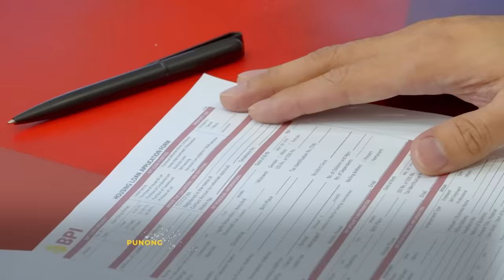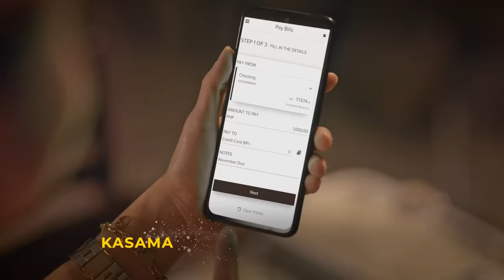Buong-Buo Ang Aking Pasko Dahil Sa Iyo by the BPI Voices Chorale | 2022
This holiday season, we wish you peace, prosperity, and abundant blessings to love the life you live. ❤️

“Buong-buo ang Aking Pasko Dahil Sa Iyo” composed and arranged by N. Arnel de Pano, and sang by the BPI Voices Chorale